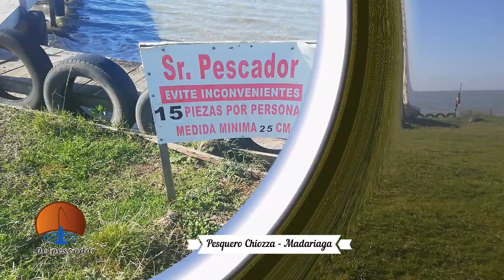GRANDES MATUNGOS EN MADARIAGA !!!